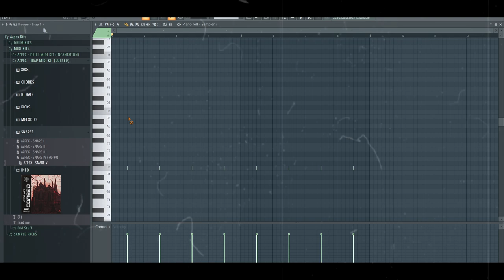[50] FREE TRAP MIDI KIT 2022 "CURSED" | 808s, Melodies, Hi Hats, Chords + More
cursed.

Installation instructions included
Music category (Trap)
Drag and drop midi files Works in all daw’s

Chords, Melodies, 808s, Hi Hats, Kicks + More

0:00 808s
0:16 CHORDS
0:45 HI HATS
0:58 KICKS
1:17 MELODIES
1:34 SNARES

TAGSIGNORE**